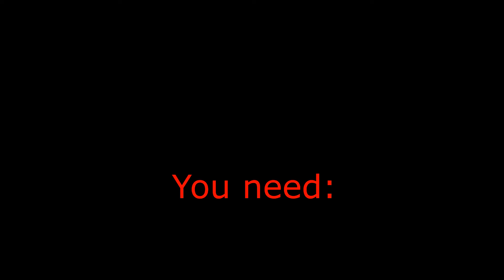Mayonnaise: the simplest recipe.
Easy, simple, tasty.  Learn how to make a French traditional sauce hassle-free. Each week a new recipe with tips and suggestions.

SAUCE MAYONNAISE : as many people do, you can  mix salt, pepper, and vinegar  with the egg yolk.  But Dijon Mustard already contains these ingredients plus white wine. It’s perfect  to get a well balanced taste. If you like it stronger just add some more Dijon mustard.

Just try the simplest way,  it works!

TIP: How long can I keep my Mayo before use?
Because of the raw egg yolk it is recommended to eat it as soon as possible. However you may need to store it a couple of days in your fridge. To keep it safe  add a teaspoon  of white vinegar to your Mayo. Store it in an airtight glass container.